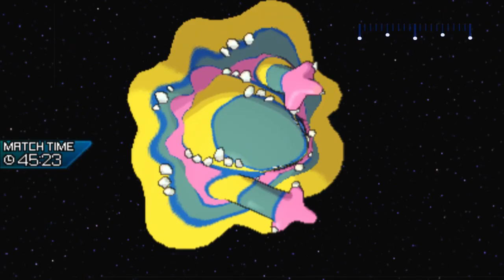MUK IS A PROBLEM | UBL S3W11 vs HEL (Vepsis) | Pokemon Ultra Sun & Moon [USUM] Wifi Battle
The Brobats are BACK, participating in the UBL SEASON 3! We're taking on our PLAYOFFS opponent, Vepsis and his Helsinki Hydreigons!